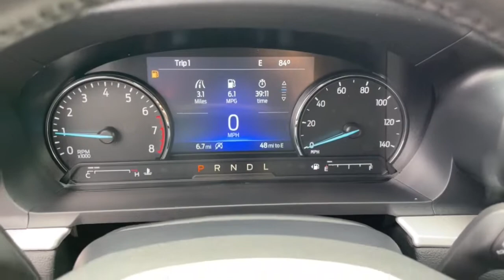2021 Ford Explorer Woodstock, Crystal Lake, McHenry, Huntley, Lake in the Hills, IL 12271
Blue New 2021 Ford Explorer available in Woodstock, Illinois at Bull Valley Ford. Servicing the Crystal Lake, McHenry, HUntley, Lake in the Hills, IL area.

1460 South Eastwood Dr.